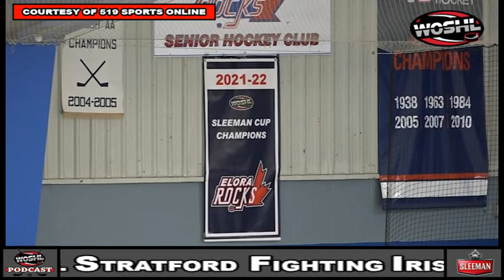WOSHL Podcast 2022-23 - Doug Cooper, Clayton Peterek and Ryan Polidori